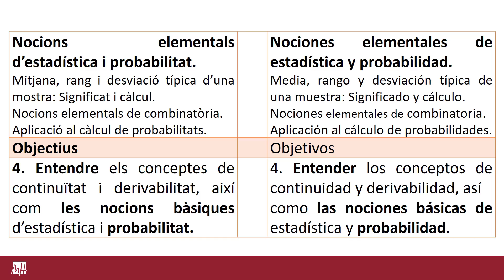LEC11 13 CP act 03 (umh21130 2018-2019)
MATEMÀTIQUES PAU+25